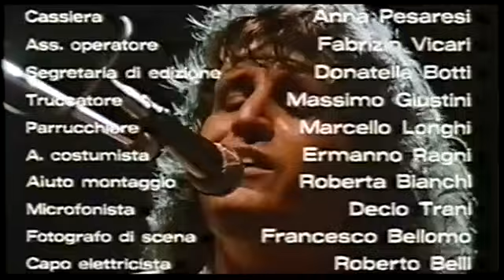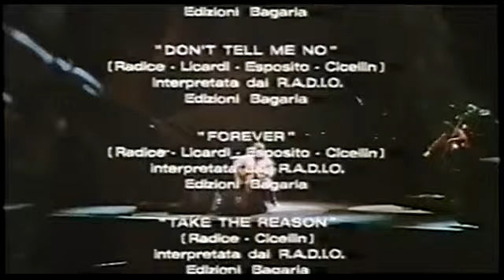Pino Daniele ✳ Yes i know my way & Lazzari felici OST Blues Metropolitano HD Stereo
Napoli • Mostra d'oltremare 1984